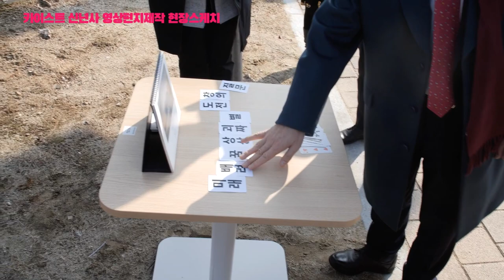(메이킹영상) 2022년 KAIST 신년메시지 현장스케치 (Making Film of Happy New Year Message From KAIST)